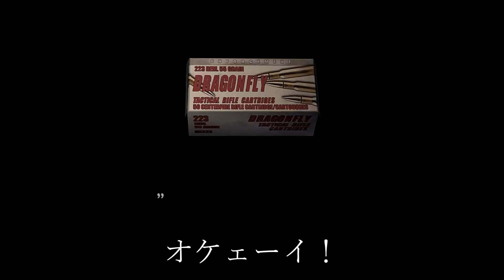順を追ってやっていくバイオシリーズ バイオ４ #75 実況プレイ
ゲームタイトル五十音縛りとはあ～わまでを五十音どうりにやっていく縛り内容です。PS4、PS3、Switchを対象にしていて混合でやっております。現在、「つ」で追放選挙をやっております。

・金曜日、土曜日、日曜日

・月曜日、火曜日、水曜日

・水曜日、木曜日、金曜日

生放送枠
・月曜日、火曜日、水曜日、金曜日、土曜日（休む可能性もある）